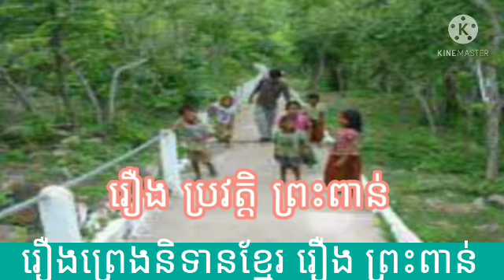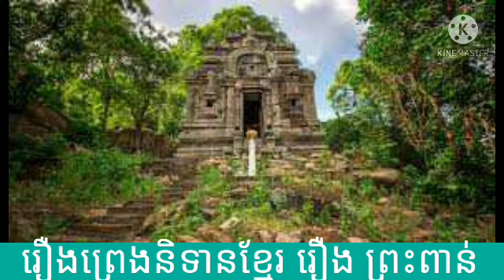រឿងព្រេងនិទានខ្មែរ រឿង ប្រវត្តិ ព្រះ ពាន់ / the history of Preah Pean##